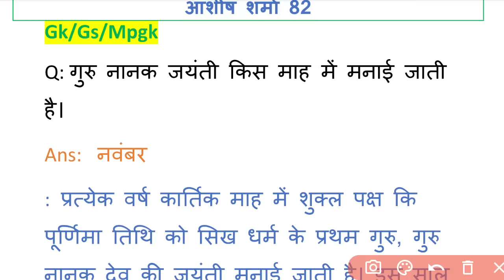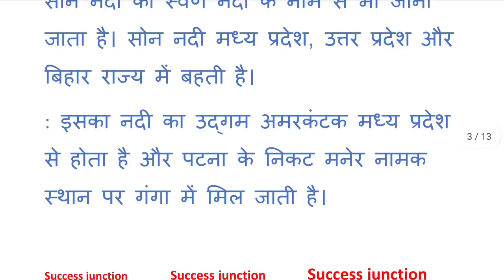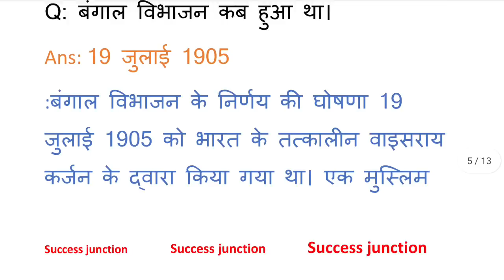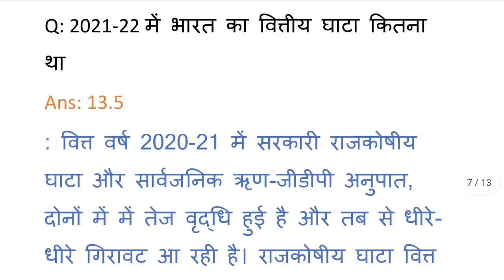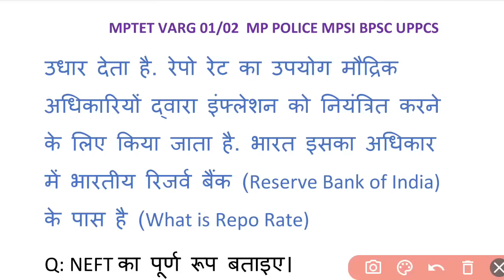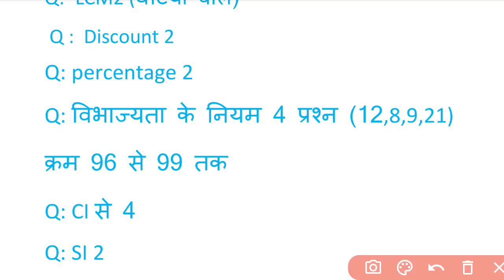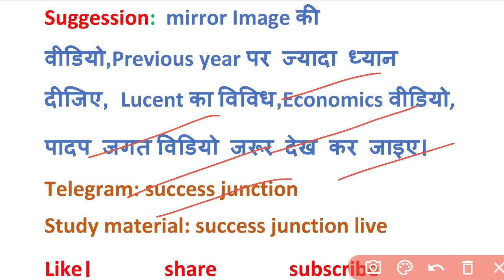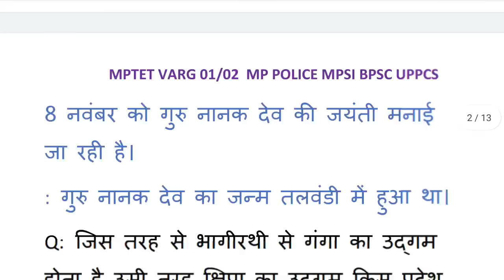MP POLICE 18 AUGUST 1st Shift Exam Analysis| Mp Police Today Exam Analysis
MP POLICE 18 AUGUST 1st Shift Exam Analysis| MP POLICE EXAM REVIEW|MP POLICE TODAY EXAM REVIEW

MP POLICE ANALYSIS 19 AUGUST 1st Shift|Mp Police exam analysis|MP police all shift analysis|MP GK in Hindi|MP current affair 2023 in Hindi|MP Police exam review 18 August|MP Police 2023|GK science math reasoning|18 August second shift MP Police

Topic Cover by this chanal:
▪️MP POLICE 2ND SHIFT EXAM ANALYSIS
▪️MP POLICE 18 AUGUST TODAY PAPER ANALYSIS
▪️MP POLICE 1st SHIFT QUESTION
▪️MP POLICE CONSTABLE ANALYSIS
▪️MP POLICE ANALYSIS IN HINDI
▪️MP POLICE MCQ 2023 ANALYSIS
▪️MP POLICE ALL QUESTIONS
▪️MP POLICE CONSTABALE TODAY ANALYSIS
▪️MP POLICE EXAM ANALYSIS
▪️MP police Constable TODAY EXAM ANALYSIS
▪️MP POLIC AUGUST 2023 EXAM ANALYSIS
▪️MP POLICE 18 AUGUST EXAM ANALYSIS
▪️MP POLICE 2nd SHIFT  ANALYSIS
▪️MP POLICE 2ndSHIFT ANALYSIS
▪️MP POLICE 3rd SHIFT ANALYSIS
▪️MP POLICE TODAY EXAM ANALYSIS

MP POLICE 2023 REVIEW
Royal study exam analysis 18 August
winners institute mp police exam analysis
mp police  18 August 3rd shift
18 August exam analysis 1st 2nd 3rd shift
MP Police exam analysis 18 August 1st shift 2nd shift 3rd shift
MP Police exam analysis 20 August 1st shift 2nd shift 3rd shift
MP Police exam analysis 19 August 1st shift 2nd shift 3rd shift
MP POLICE analysis 1st shift live analysis
mp police keval sarkari noukri exam analysis
mp police winners institute exam analysis
mp police helping thinker exam analysis
mp police adarsh ias exam analysis
16 August mp police exam 3rd analysis
mp mp police 18 August exam ANALYSIS
mp police 18 August 1st shift
1st shift mp police
mp mp policenew rule book
mp police  kitne number ka hota hai
latest jobs
Chauhan academy
Royal study 18 August 3rd shift exam analysis
chauhan academy
18 August 3rd shift mp police
18 August 3rd mp police shift exam analysis
mp police
mp police science
mp police
 dabang classes exam analysis
royal study 18 August exam analysis